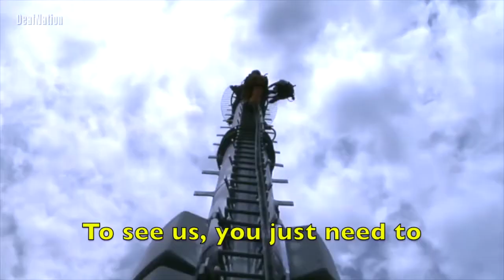We are Deaf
Let's share our 2010 video "We are Deaf" since Deaf Awareness Month begins today.

The Deaf community is made up of extremely diverse people. From every walk of life, in every corner of the world. Watch this powerful video, a signature statement on just how truly special and global the Deaf community is. With people from 27 different countries participating, We Are Deaf is a special message from us to you.

Thanks to those who took part in this video. Our deepest appreciation goes to:
Bali
Brazil
China
Egypt
France
Germany
Guam
Guatemala
Haiti
Iran
Israel
Japan
Jordan
Kazakhstan
Mongolia
Morocco
New Zealand
Panama
Philippines
Russia
Scotland
St. Thomas
Switzerland
Taiwan
Thailand
United Arab Emirates
Vietnam